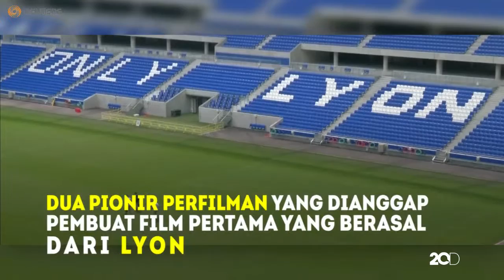Debut Stadion Stade des Lumieres di Piala Eropa 2016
Stade des Lumieres merupakan stadion baru milik Olympique Lyon. Stadion ini akan menjalani debutnya di Piala Eropa 2016.